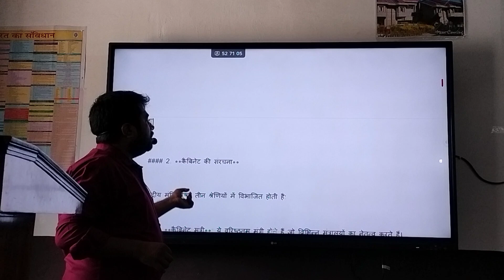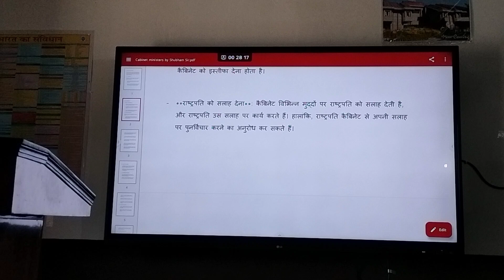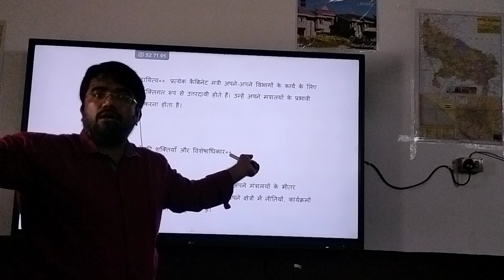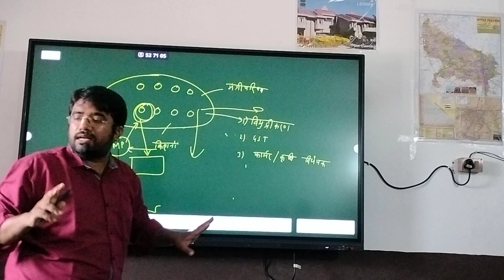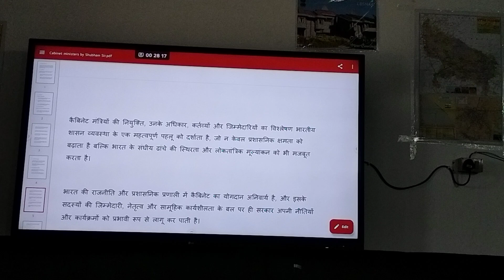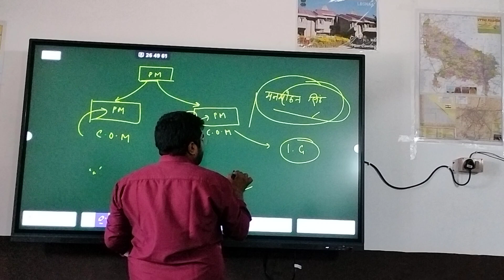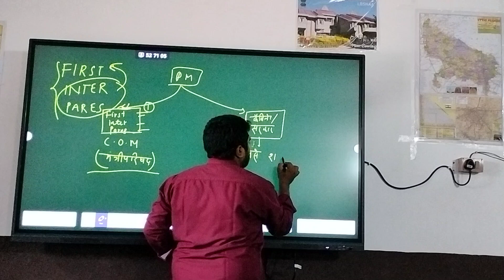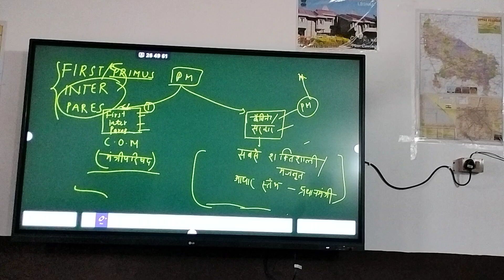Council of Minister and Prime minister